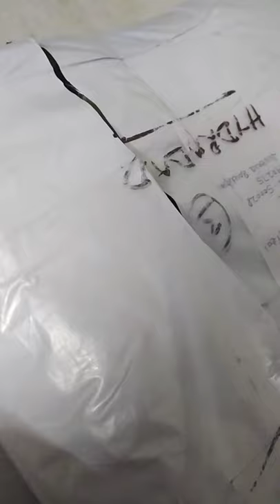Velvet Diwan set Happy customer alhamdulillah